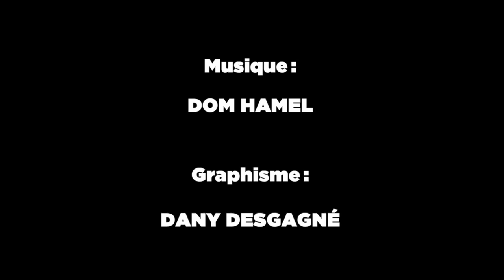Set Up, Prémisse, Punch - ÉP.25 L'Humour Méchant | André Ducharme & Richard Z.Sirois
Cette semaine, on vous présente un nouvel épisode de «Set Up, Prémisse, Punch» ayant pour thème l'humour méchant avec nos invités André Ducharme et Richard Z Sirois  ! 🔥🎙

Avec notre merveilleux animateur 👉 Laurent Paquin